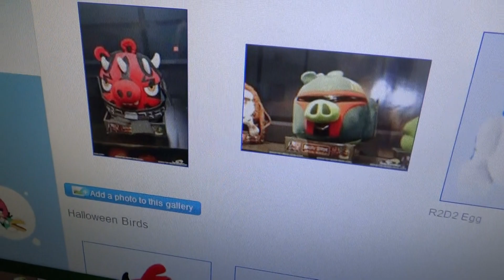New Angry Birds Star Wars 2 plush toys